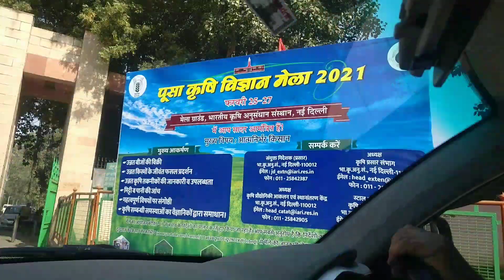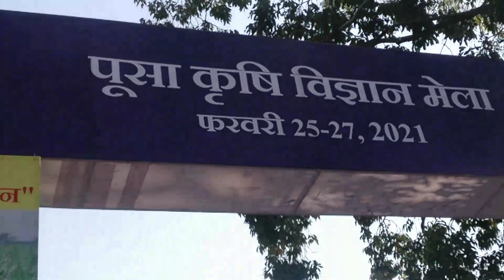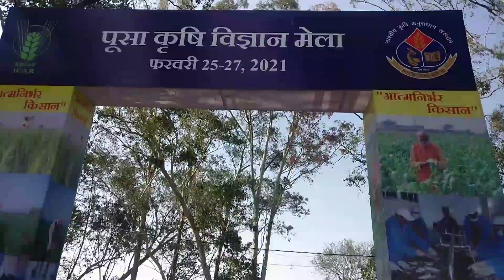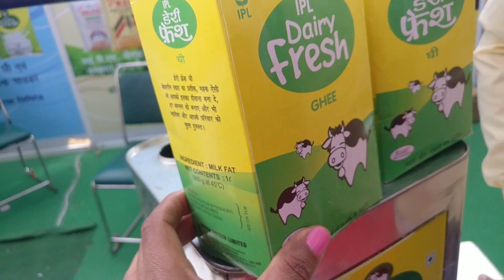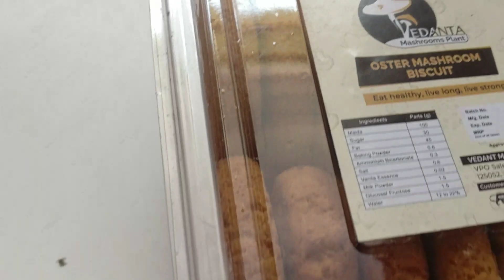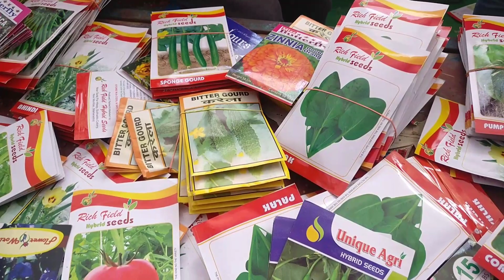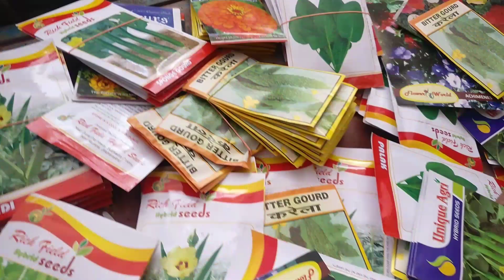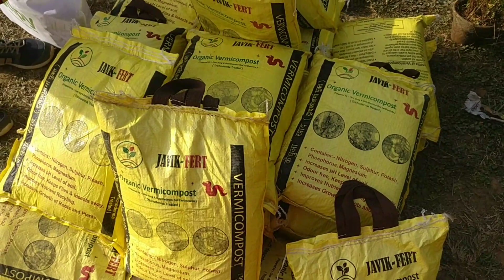Aisa Mela Aaj Pahli Baar Dekha | Pusa Krishi Mela 2021 Delhi | Simuu Bahut Khush hue☺️ Simuu Passion